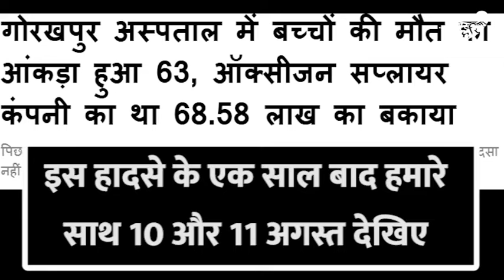जानिए यूपी के डॉक्टरों की चुनैतियां और हालात, 10 और 11अगस्त सिर्फ खबर लहरिया पर